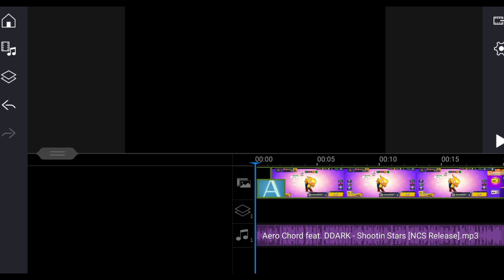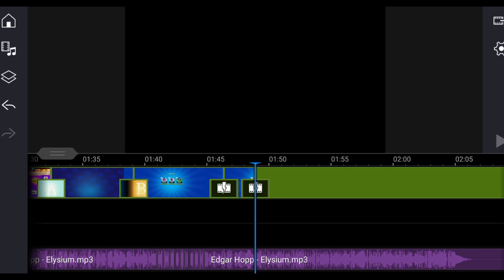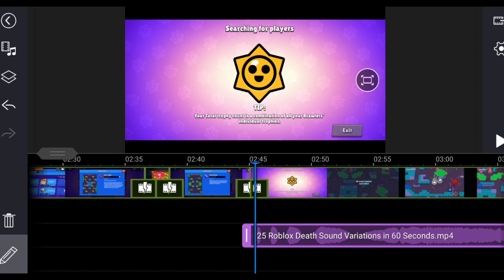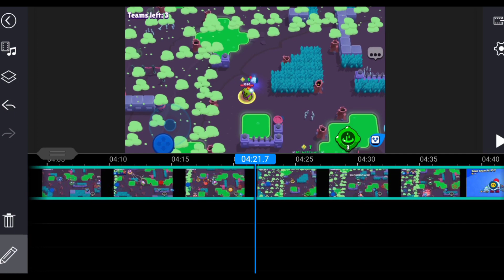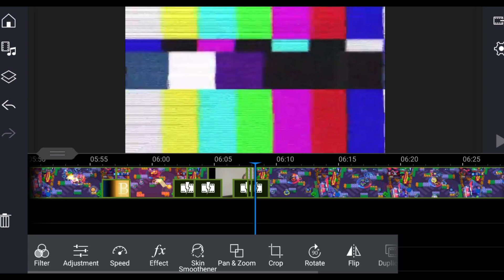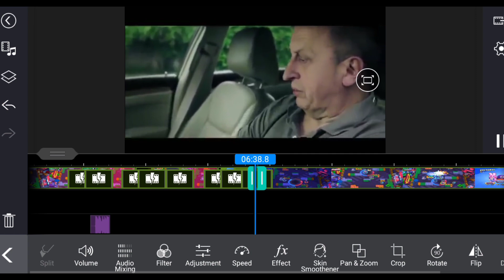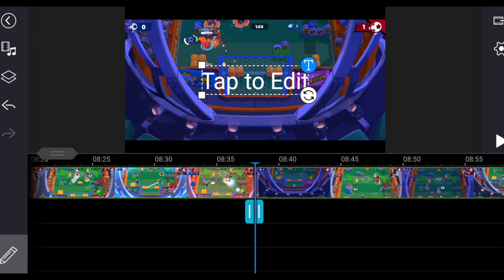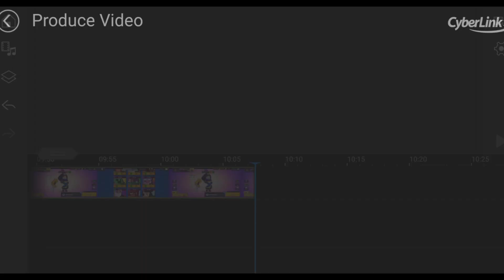PŘED PÁR TÝDNY JSEM SI STANOVIL NOVÝ CÍL... 👀🔥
ODEBÍREJ ❤️
SDÍLEJ📱📲
LIKUJ 👍
KLADNĚ KOMENTUJ ⌨️
DOKOUKEJ VIDEO DO KONCE 🎧
VYPNI ADBLOCK 😂

NCS: Music
TECHNIKA

Nahrávání obrazovky: Nahrávání Obrazovky od Xiaomi

                                                         EDIT

Editor: Já (NeptuniX)
Aplikace: PowerDirector

                                               SOCIÁLNÍ SÍTĚ

                                                  GRAFIKA

Miniatura: Mops (Pixellab, PicsArt)

V jakém si clubu v BS? Jsem v mém Clubu Neptun Crew.

V jakém si clanu v CR? Jsem v mém Clanu Neptun Crew.

Přidáš si mě do friendu? Ne, promiň. Jen pokud si v mém clubu a zahraju s tebou nějáké dobré hry (Důvod? Nechci mít plný Friend List).

Jak dlouho hraješ BS? Od ledna-února 2019.

 Jak dlouho hraješ CR? Začal jsem ho hrát pokud se nepletu někdy během roku 2016, netuším kdy přesně.

Kde bydlíš? Co tě to zajímá xD

Kdy se odhalíš? Nevím, důvod proč odhalený nejsem je ten, že nechci aby se za mnou děti chodily fotit apod. I když by přišlo třeba 5 do měsíce, stejně bych nechtěl...